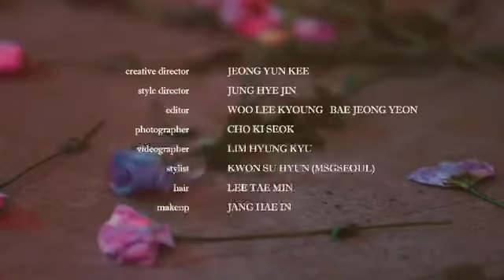LEE MIN HO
Iloveyoubaby